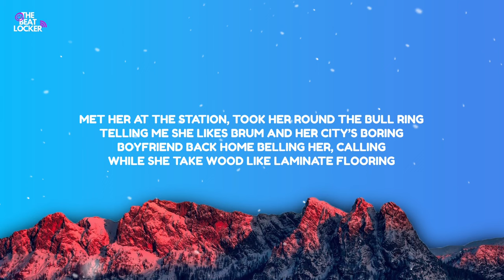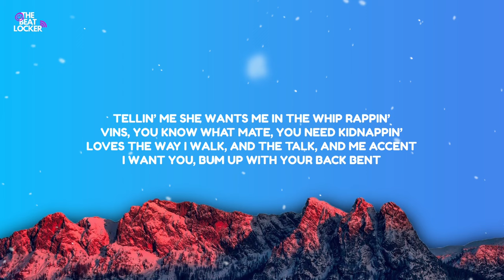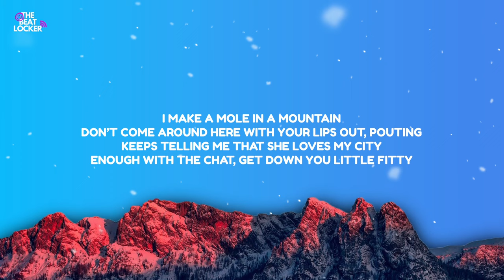Kavo X Vinny - Brum Boy Or Scouser (Lyrics)